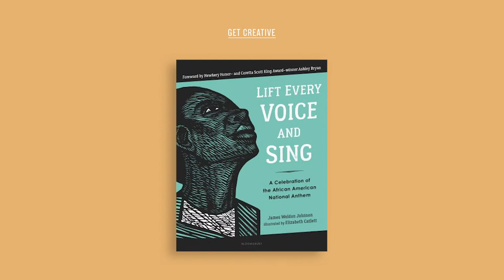Creative Course Club: Elizabeth Catlett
Welcome to Creative Course Club! In our Creative Course Club this month, we learn more about artist Elizabeth Catlett and her linocut work. You can find beautiful digital versions of her work at her as well as a list of galleries and museums currently exhibiting her work for your post-pandemic travel plans!